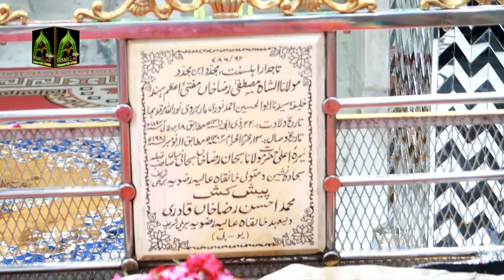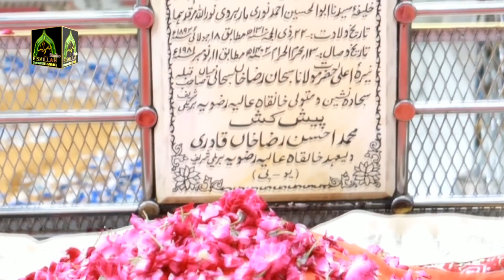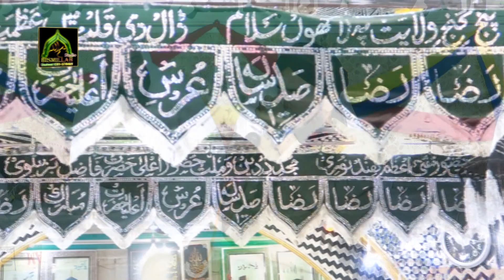Utha Do Perda Dikha Do Chehra By Qari Rehan Habib Soharwerdi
Recitor : Qari Rehan Habib Soharwerdi
Held At : Chakwal
Rec By : Bismillah Sound Chakwal